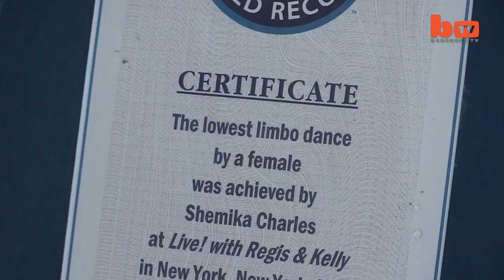Shemika Charles World Record Limbo Queen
Trinidad & Tobago national sets World Limbo record again, reaching new lows as she shimmies under a car. "22-year-old New York-based T&T national, Shemika Charles has broken the world record for limbo, becoming the first person to ever limbo under a car. Shemika had first landed a spot in the Guinness World Records book back in 2010 when she limboed down to an unbelievable eight and a half inches (the height of a beer bottle), but this latest achievement is on another level. Watch her bend over backwards to get underneath this SUV in this short feature by Barcroft TV."